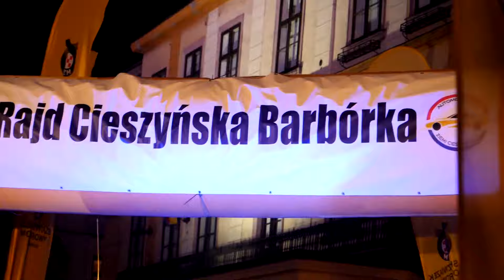48 Rajd Cieszyńska Barbórka 2024 - Jasiński / Jasiński - Honda Civic | MaxxSport